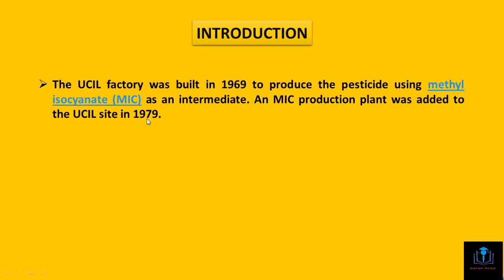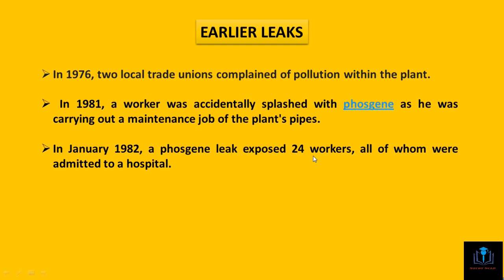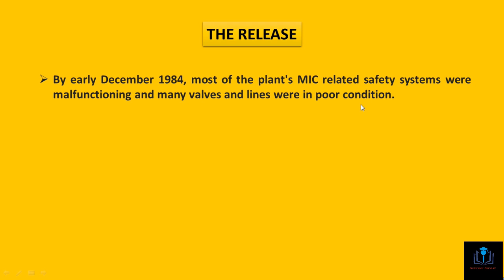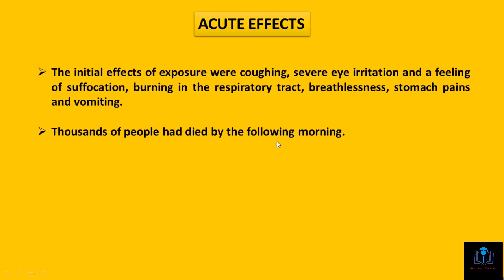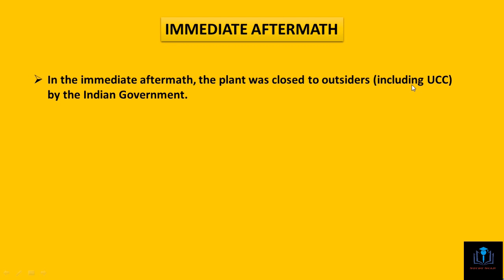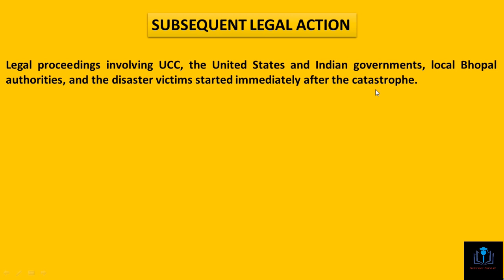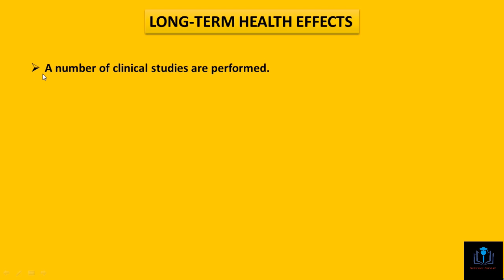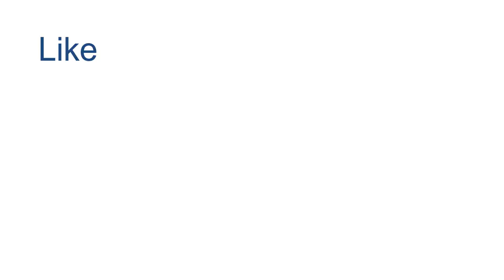Bhopal Gas Tragedy in Hindi | Bhopal Disaster | UCIL | Gas Leak Incident || Study Scan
In this video, we are going to learn a very important topic of "Bhopal Gas Tragedy"  which is a Gas
Leak Incident. It is considered to be the "World's Worst Industrial Disaster".

This topic is very important for competitive exams like  UPSC, UPPSC, BPSC, SSC, and all other Government exams.